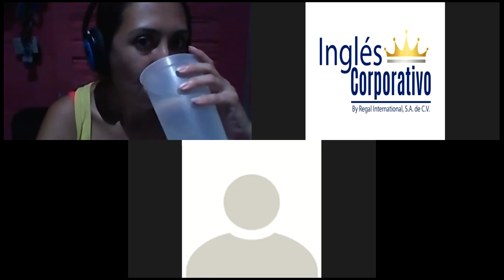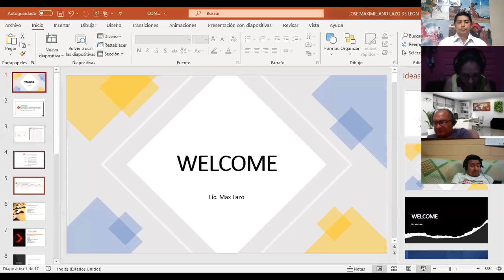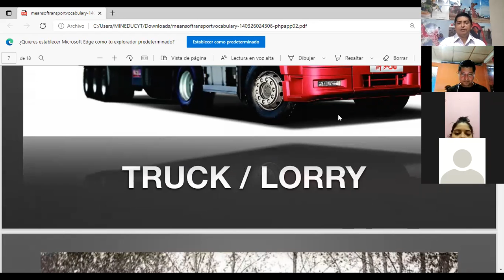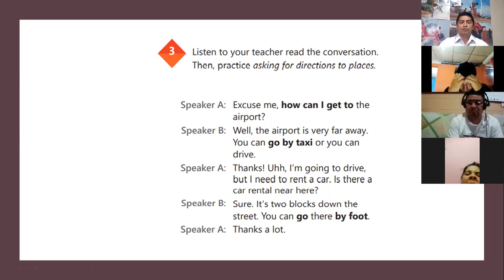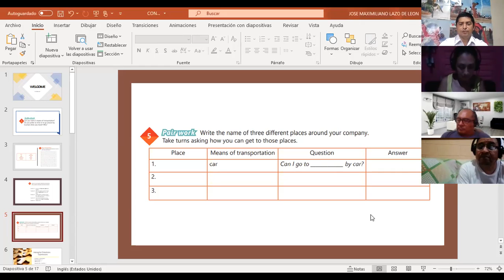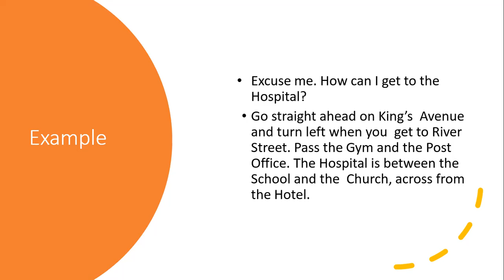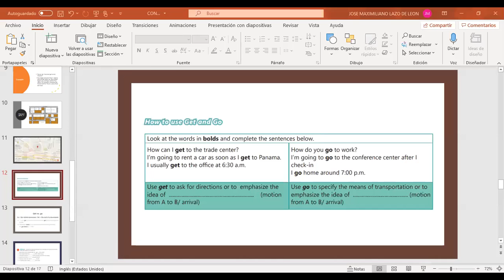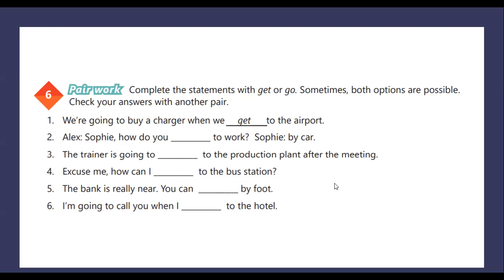Videoconferencia #19 How to use Get and Go.